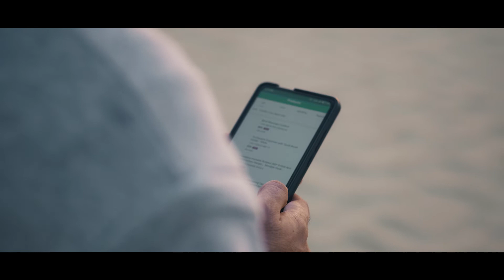Kashif ne kholi covid-19 mein Daraz pe dukaan | Daraz seller ki aik aur kamyaabi ki kahani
Covid-19 mein Kashif ki dukaan bandh hogai. Janyay kaise unho ne apne karobaar ko Daraz pe online shift kia aur apne karobaar ko bandh hone se bachaya. Ghar bethe karobaar kitna asaan he janyay Kashif ki zabaani